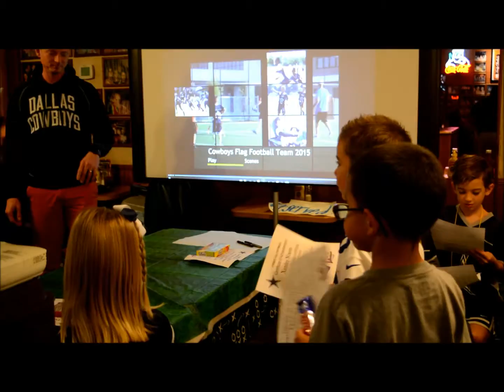Cowboys Flag Football Team Party